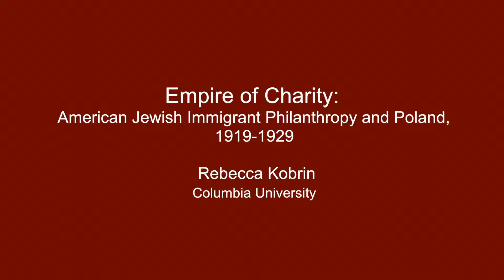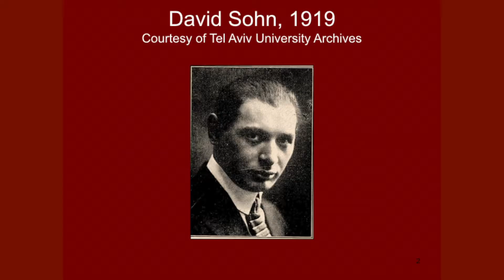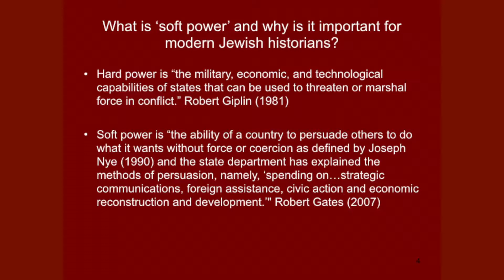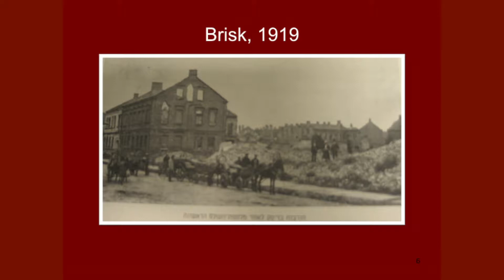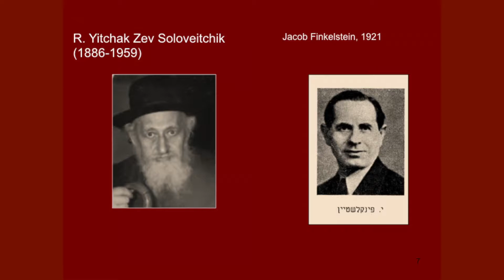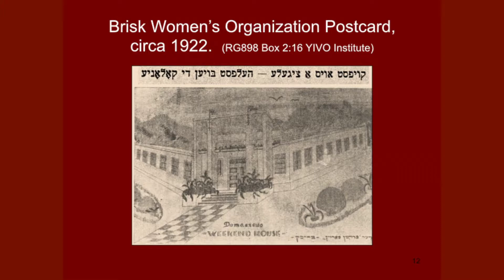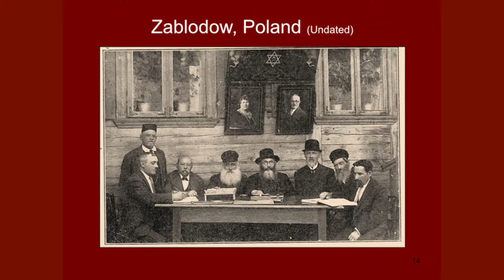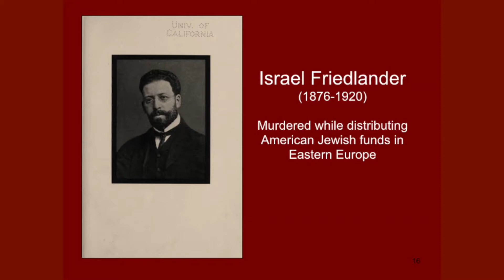Soft Power: Lessons from Jewish Interwar Europe, Part I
February 16, 2017 | Rebecca Kobrin, Columbia University

Katz Center Public Program Series: "Political Ramifications," Spring 2017
Video made possible by support from the Josephine Cohen Foundation